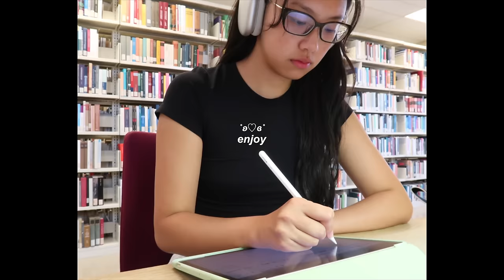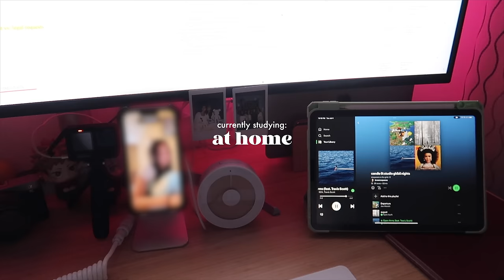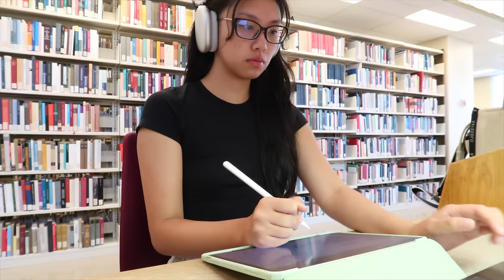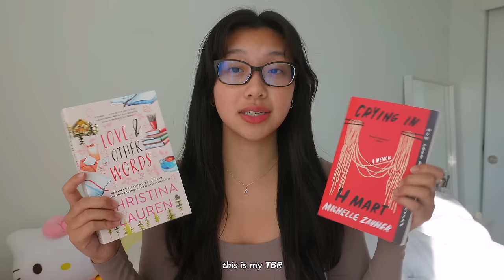STUDY VLOG | busy exam week in my life | cutting my hair, what im reading & new skincare (prime day)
There is a typo in my video at 17:11, the TOCOBO product is an EYE CREAM not a bean essence. The way to use the eye cream is correct in the video and I love both products but, just wanted to note that they are different (:

Hello Friends!

welcome to another busy week in my life! life has gotten so hectic with midterms (this is another midterm study vlog ..) but, I hope you enjoy the video!!

BEAUTY OF JOSEON - Ginseng Essence Water

SKIN1004 - Zombie Pack & Activator Kit

JUMISO - All Day Vitamin Pure C 5.5 Glow Serum

ROM&ND - Glasting Melting Balm

AMUSE - Dew Tint

TOCOBO - Collagen Brightening Eye Gel Cream

HEIMISH - All Clean Balm

ROUNDLAB - Dokdo Toner

ABIB - Airy Sunstick

MIXSOON - Bean Essence

BE THE SKIN - BHA+ Pore Zero 30 Second Exfoliator

MARY&MAY - Niacinamide Vitamin C Brightening Mask

✩ STUDY VLOG | VERY productive days in my life | cramming a month of work, how i take notes & books ☁️
✩ STUDY VLOG | the MOST productive days in my life | finals week vlog, lots of note taking & more